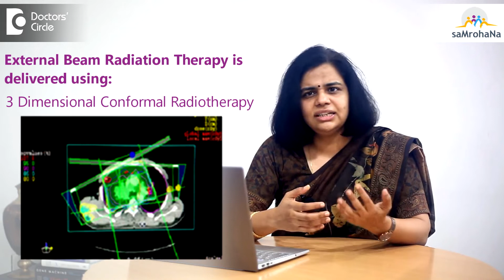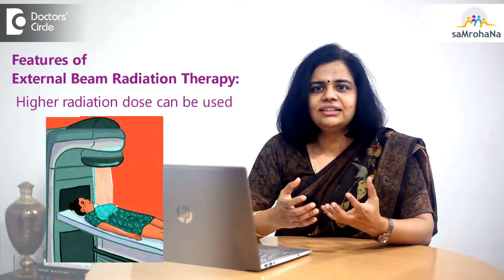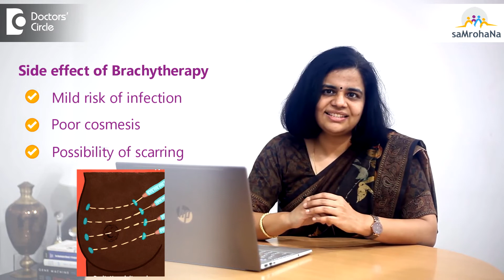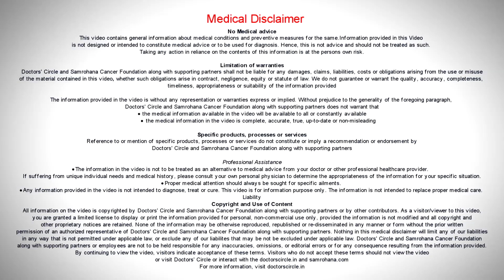ACCELERATED PARTIAL BREAST IRRADIATION-Quick Radiation in Breast Cancer | Dr Nisha | Doctors' Circle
Hi Dr Nisha,
My friend is being treated for Breast Cancer. What is accelerated partial Breast Radiation?

Reply by Dr Nisha,
As already discussed in my previous videos radiotherapy is an important treatment. A lady has to undergo after the breast conservation surgery. Usual number of sittings is anywhere from 15 to 25 with or without another five to seven sittings of boost accelerated partial breast irradiation or APBI refers to the use of a focused and higher dose of radiotherapy to a limited portion of breast delivered over 1 to 5 days. No doubt it is a more convenient alternative but only a very very small section of patients qualify for this treatment usually they are more than 50 years of age has a small that is less than 2 centimeter no negative Breast Cancer with a good surgery with sufficient removal of the tumor and a rim of healthy margin is also removed. Now how do we deliver APBI?  There are multiple ways to deliver this fast and condensed form of radiotherapy. One is brachytherapy,  wherein we place radioactive material into the tumor bed, that is the area in the breast out of which the tumor has been removed other technique is intraoperative radiotherapy whereby the entire dose is given in one sitting just after the surgery in the operation theater itself and of course there is external beam radiation therapy which is delivered using a linear accelerator which is non-invasive and uses either a three-dimensional conformal radiotherapy or an intensity modulated radiotherapy to deliver focused beams of radiation that follow the exact contours of the intended area of treatment. Higher radiation doses can be used because the damage to the surrounding tissue is limited, possibly resulting in more effective treatment. Treatment is usually completed in 5 to 10 settings. Brachytherapy involves the temporary placement of radioactive material into the bed of the tumor using hollow catheters . Ether in the form of hollow tubes or balloon-like devices and the placement of these can happen during the surgery itself or after a few days of surgery once the catheter is placed and secured a CT SCAN is done on which the calculations are performed the catheters are then connected to a brachytherapy machine which sends radioactive materials into them in such a way that the intended area gets the intended amount of dose and this without causing any damage to the nearby areas treatment usually is delivered in 10 sittings over 5 days a possible side effect is the mild risk of infection and poor cosmesis with a small possibility of scarring due to multiple catheters in intraoperative radiation therapy. The entire dose is delivered in a single fraction in the operation theater itself just after the surgeon removes a tumor using a portable radiation generating device thus concluding the surgery and radiation in just one day. In a nutshell accelerated partial breast irradiation is a convenient safe and feasible technique that cuts down the treatment by several days when patients are selected carefully.It yields a result that is equivalent to the long course radiotherapy with minimal side effects. The content of this video is just to guide and educate and obviously the final decision is to be made after a detailed discussion between the patient the family and the treating team.